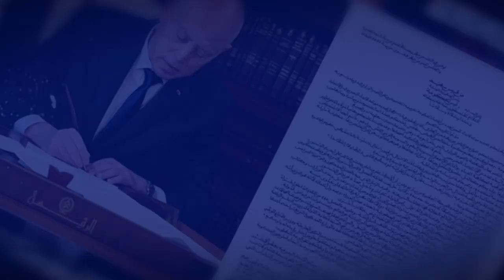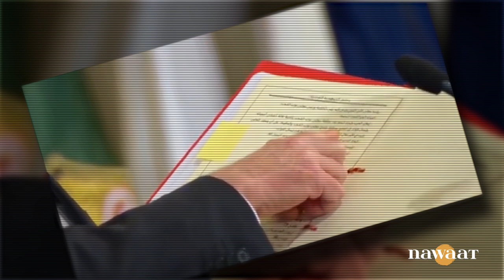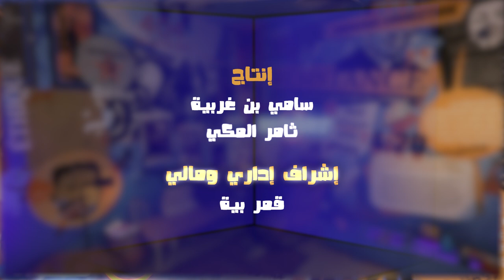التركينة #17: إستغلال أجهزة الدولة في صراع الرئاسات الثلاث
نقصو عليكم الروتين الرمضاني والحديث عالمسلسلات ونرجعو للصندي. بما انو الوضع الصحي ماشي ويدهور والاقتصاد ماشي ويبرك والعرك هو هو، حبينا نحكيولكم في حلقة اليوم على استغلال أجهزة الدولة في العركة السياسية. في التركينة باش نشوفو كيفاش الرئاساتا لثلاث تحاول تستعمل المؤسسات باش تصفي حساباتها مع الناس إلي ضدها. زادا، باش نحكيولكم كيفاش يأثر العرك والاستغلال هذا علينا كمواطنين.